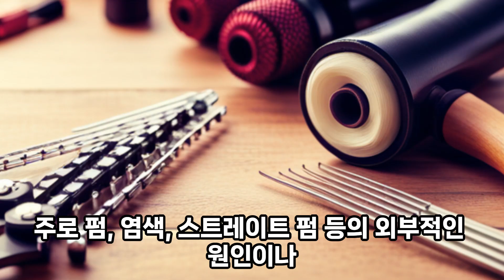연령대별 탈모 이유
연령대별 탈모 이유 궁금하세요?